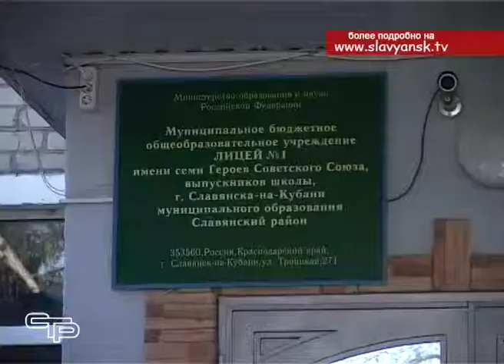Строительство и капитальный ремонт социальных объектов